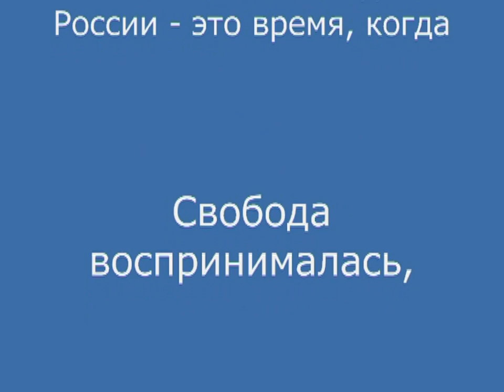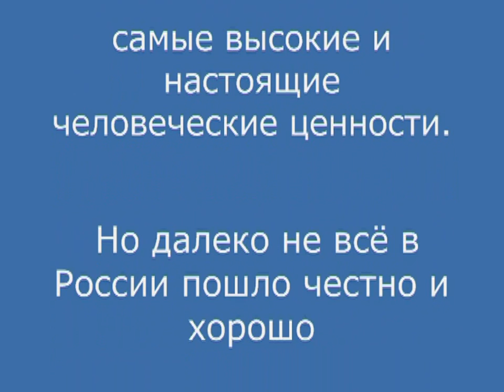Ельцин Лучший фильм о Борисе Ельцине. Yalta Boris Eltsin Best Film About Eltcin dancing Russia 1990s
Борис Ельцин Лучший фильм редкое видео rare video video HD The Best Film About Eltsin Редкие и лучшие документальные кадры и фотографии с Борисом Ельциным. Песню "Ялта" поёт замечательный певец Евгений Осин. редкое видео rare video video HD

Boris Eltsyn The Best Film About Boris Eltsyn The First Russian President rare video rare pictures редкое видео фотографии video HD Popular Russian singer Eugeny Osin is singing beautiful and romantic Russian song "Jalta" "Yalta". Yalta is a beautiful place, a nice resort - town on a Black Sea shore in the Crimea. Now it is in the Ukraine.

Песню "Ялта" поёт замечательный певец Евгений Осин.

Евгений Осин сам пел эту песню, и она и звучала, когда Ельцин решил станцевать вместе с молодёжью на митинге «Голосуй, а то проиграешь!» в 1996 году , в Ростове.

 eltsyn boris eltcin  fin1991 coup dancing perestroika russia